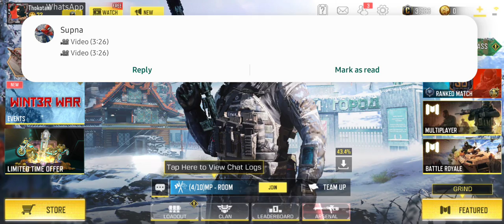Private...Djdidijd vs me